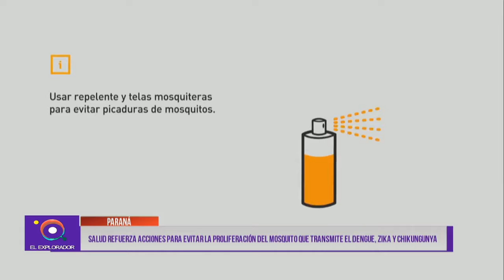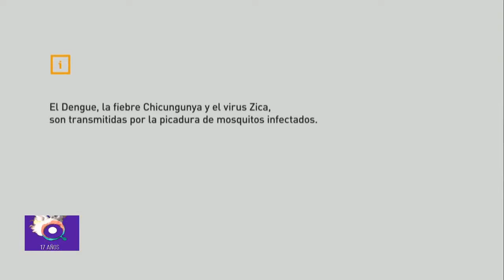DENGUE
Como en cada oportunidad en que llega el verano la amenaza de las enfermedades transmitidas por los mosquitos se hace más notoria. Hablamos con quienes tienen la responsabilidad del cuidado de la población y cuáles son las prácticas saludables a tener en cuenta.